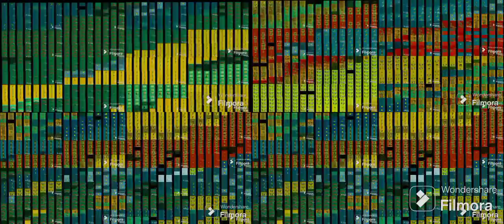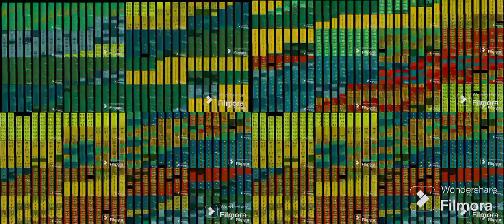Спокойной ночи малыши dnb remix but it layer with a 1:40 minutes